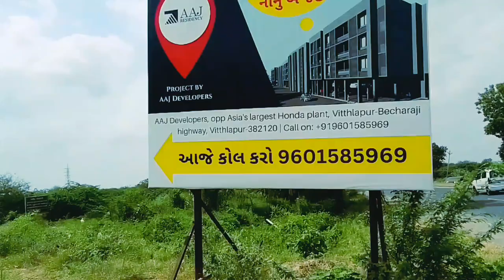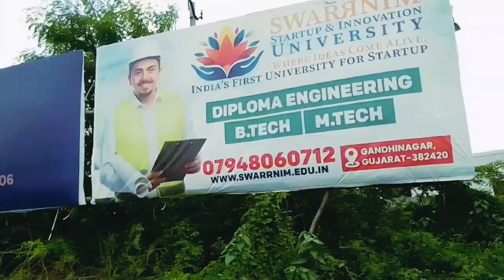honda ka plant vithalapur!! Honda motorcycle & scooter India Pvt ltd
hello gays ham aap logo  ko Honda plant ke aas pas Kya Kya hai es video me dikhaya hu
aur Honda plant ka bahari najara dikhaya hu

1- Honda motorcycle scooter India Pvt ltd VITHALAPUR Gujarat
2- VITHALAPUR chaukad
3- aaj business hub building
4- Maruti residency dipakPatel
5 my YouTube channel